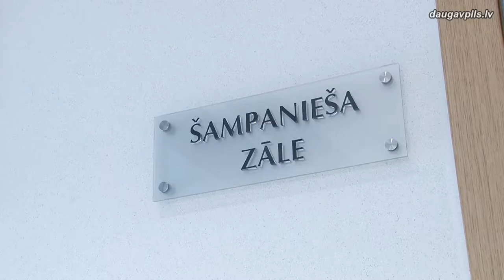Atjaunotajā Dzimstarakstu nodaļā sumināja kāzu jubilārus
20.jūnijā, Daugavpils pilsētas svētku noslēguma dienā, Dzimtsarakstu nodaļas atjaunotajās telpās notika zelta un dimanta kāzu jubilāru sumināšana. Tika godināti četri pāri, kas rokrokā nodzīvojuši mūsu pilsētā 50 gadus, un viena ģimene, kas izveidota pirms 60 gadiem.
Katra kāzu jubilāra dzīves ceļš ir unikāls, bet visiem tas cieši saistīts ar Daugavpili: kāds šeit dzīvo kopš dzimšanas, kāds te ieradās mācīties vai strādāt un sastapa savu otro pusīti. Šeit ir dzimuši un auguši bērni un mazbērni, izdzīvoti skaistākie un satraucošākie kopdzīves mirkļi, kas, gadiem ejot, padarījuši ģimenes saites arvien ciešākas.